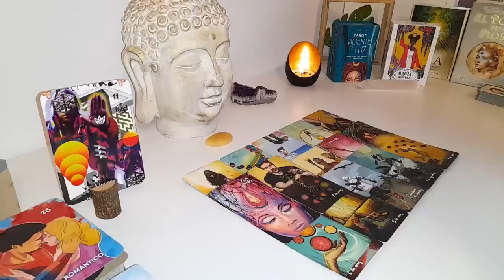GEMINI Someone Who Lied & Really Betrayed You! 💫 *END AUGUST* Tarot Love Reading💛